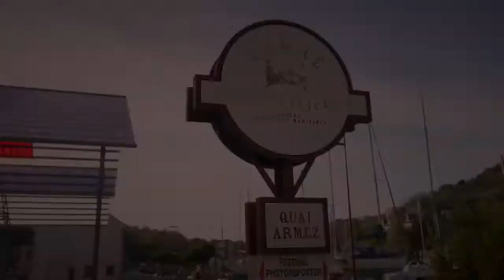48 h au rythme des Côtes d'Armor Tous vivre en Côtes d'Armor